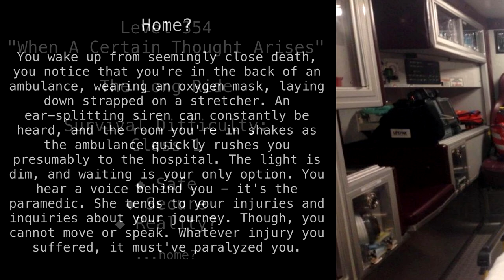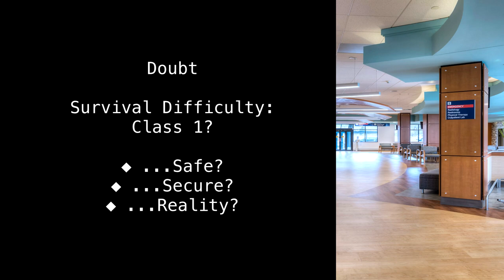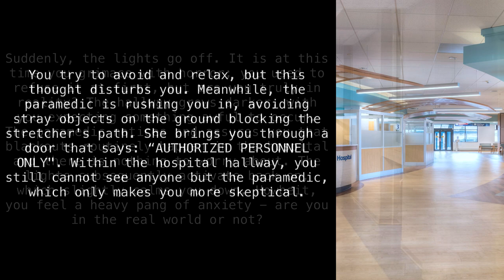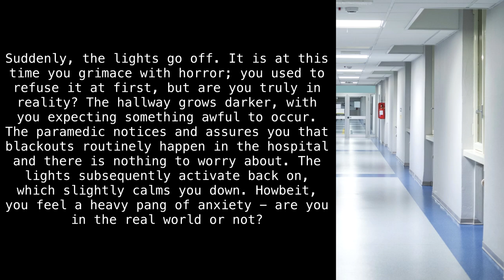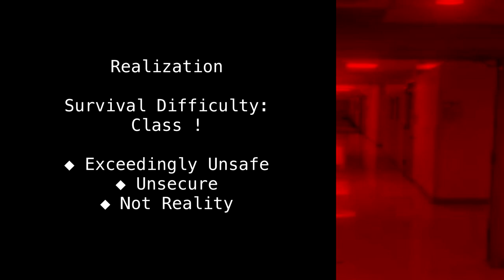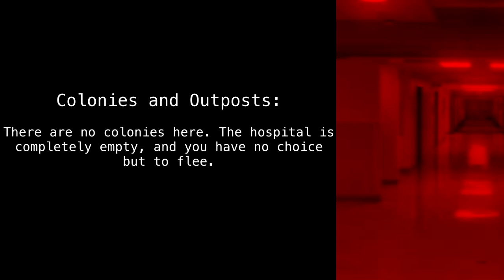Level 354 "When A Certain Thought Arises" [Backrooms Fandom]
Doncha think?

Article by "SkyCityXD3".
Rewrite by "U12".

Sections:
00:00 - Classification
00:15 - Home?
01:37 - Doubt
03:50 - Acceptance of Fate
04:20 - Realization